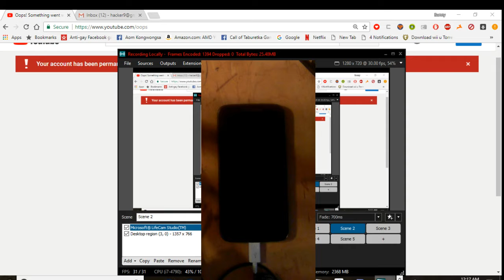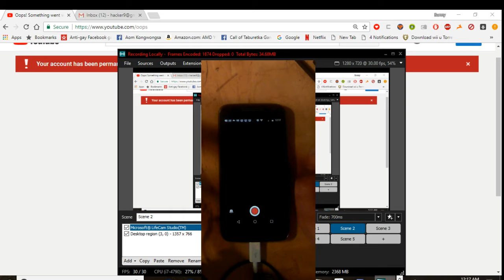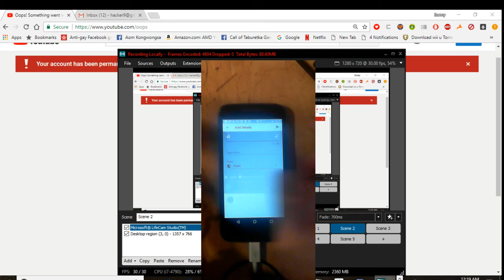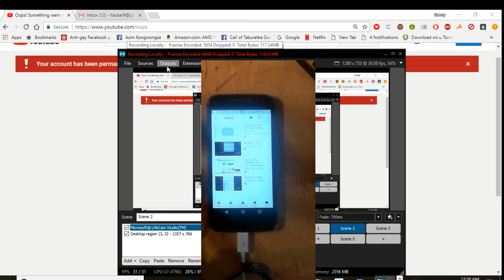youtube pleas fix this im 303err i made this to help a fren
this vid is showing a bug in old gmail email  that  try make a youtube tv account i hoipe  you fix this poor  guy channel